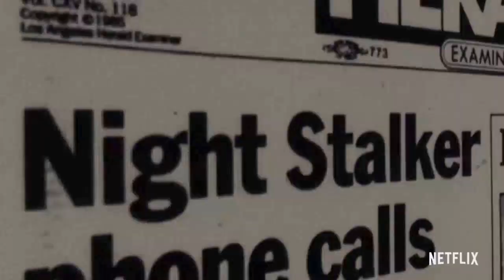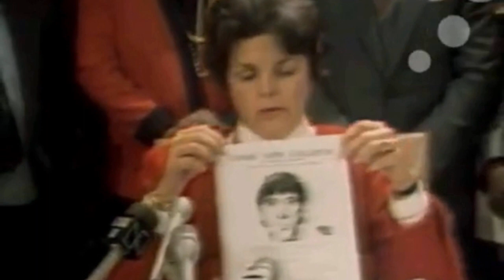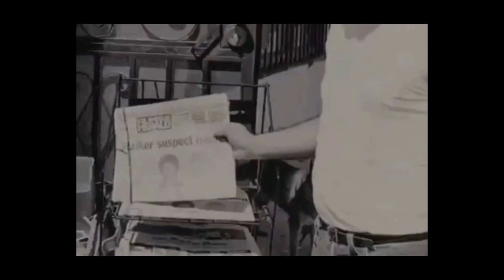Was Richard Ramirez Pure Evil? - with Former Detective Gil Carrillo | Ep 28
Richard Ramirez also known as the Night Stalker is regarded by many to be pure evil and he will go down in history as one of the most brutal serial killers in history!

Former detective Gil Carrillo who was one of the detectives on the case, discusses the characteristics of Richard Ramirez as well some aspects that was not covered in the Netflix documentary Night Stalker: A Hunt for a Serial killer. Detective Gil Carrillo was sworn in as a Deputy Sheriff in 1971, started the first plain clothes gang unit in East Los Angeles, and continued working gangs for several years. Detective Carrillo worked as a Homicide Investigator for 21 years where he was called upon to investigate all types of murders to include serial killings as well as officer involved shootings.

In April 2004, he was promoted to the Rank of Lieutenant, and transferred back to the Homicide Bureau where he retired from on November 30, 2009.

Richard, the son of Mercedes and Julian Ramirez, was born in El Paso, Texas on February 28, 1960. Growing up Richard was a troubled kid. A lot of this was due to his older cousin, Miguel (also known as "Mike"), who had just returned from fighting in Vietnam. Ramirez’s cousin would tell him gruesome stories and show pictures of the torture he would inflict upon Vietnamese women. Mike introduced Richard to drugs, which consequently resulted in Ramirez committing petty crimes. He also became interested in Satanism.

The first serous crime that Ramirez was involved in was the murder of his cousin’s wife. Although Mike was the one who murdered his own wife, Ramirez was at the scene of the crime and didn’t do anything to stop it. In 1977, Ramirez was sent to a juvenile detention center for a series of petty crimes. In addition, he was put on probation for marijuana possession in 1982. Soon after these two crimes, Ramirez moved to California and continued to commit crimes such as burglary and possession of cocaine, as well as a car theft charge, which resulted in a jail sentence.

On June 28, 1984, Ramirez’s committed his first murder. The 79-year-old victim was sexually assaulted, stabbed and murdered in her own home. In just one year Ramirez had murdered over a dozen people and tortured of 25 people. After many delays, in 1989, Richard Ramirez, age 29, was sentenced to the conviction of 13 murders, five attempted murders, 11 sexual assaults and 14 burglaries. Ramirez was sentenced to die in California’s gas chamber. After being sentenced he merely stated “Big deal. Death always went with the territory. See you in Disneyland.” After being on death row for more than 23 years, Ramirez died from B-cell lymphoma at age 53 on June 7, 2013.

00:00 Intro
00:50 Gil Carrillo
02:38 Killer on the Loose
06:28 Ramirez' Teeth
09:15 Satanism
13:56 Avia Shoe Print
14:56 Dianne Feinstein
16:45 Family Affected
20:18 Frank Salerno
21:47 Ramirez Prison Stories
25:28 Ramirez in Court
30:35 Fanbase
33:31 Doreen Lioy
35:53 Ramirez' Childhood
37:04 Richard Ramirez' Niece
39:17 Anastasia Hronas
45:01 Most Evil
45:51 Pearl Carrillo
46:44 Netflix Documentary
50:59 Ramirez' Stature
51:34 Capture